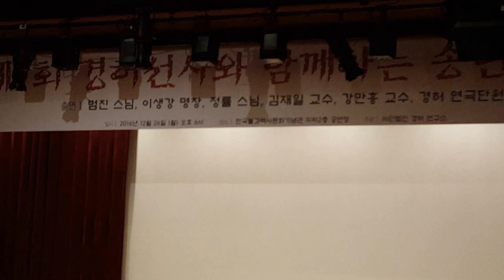범진큰스님사철가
2016년12월26일
조계사공연장에서 경허선사 송년의밤 처청된 범진큰스님